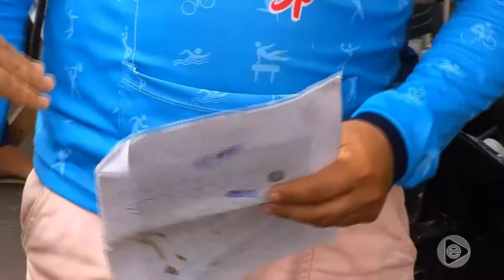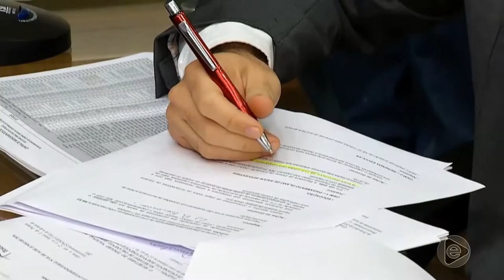6 Horas Notícias – 15 02 2019 02º Bloco